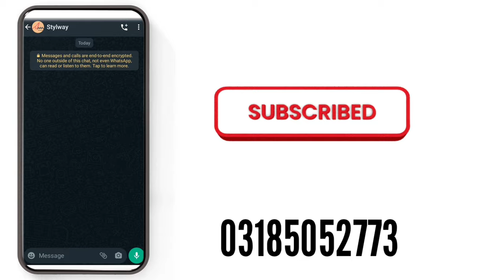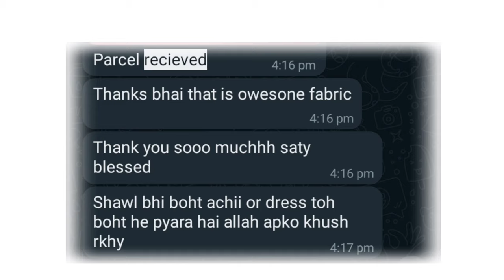Pure Pashmina - Cashmere Wrap and Shawl | Winter 2023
Pure pashmina shawl - Cashmere wrap - scarf -stoles  pashmina shawl , Pashmina shawl winter 2023 | Price of pashmina shawl What is pashmina ? , Price of pashmina shawl , Pashmina shawl winter 2023 , How to Buy REAL Cashmere ? , what is so special about pashmina ? , How to find genuine Kashmiri Pashmina ? ,
embroiderd pashmina shawl - pashmina shawl 2023 - Kashmiri pashmina shawl 2023 , latest pashmina shawls winter 2023 - new pashmina shawls design
shawls |  Pashmina shawl - Kashmiri pashmina shawl winter 2023
Pure pashmina shawl , pashmina kani shawl , pashmina shawl price in pakistan , pashmina shawl wholsale price , pashmina shawl winter collection 2023 ,

pasmina shawl price
kashmiri & pashmina Shawl Prices China Market Rawalpindi Pakistan 2023
| New Designs
0:00 Pure pashmina shawl
1:00 cashmere pashmina
2:00 pashmina scarves - wrap stoles
3:00 pure pashmina shawl price
4:00 pashmina shawl winter 2023

Pashmina refers to a fine variant of spun cashmere, the animal-hair fibre forming the downy undercoat of the Changthangi goat.[1][2] The word pashm means "wool" in Persian, but in Kashmir, pashm referred to the raw unspun wool of domesticated Changthangi goats.[2] In common parlance today, pashmina may refer either to the material or to the variant of the Kashmir shawl that is made from it.[3] Both generic cashmere and pashmina come from the same goat, but generic cashmere ranges from 12–21 microns in diameter, whereas pashmina refers only to those fibres that range from 12–16 microns
The material gained prominence through its use in the Kashmir shawl. In Mughal times, this was used as an indicator of rank and nobility. In 1526, Babur (1483–1530) founded the Mughal Empire in India, and established the practice of giving khilat (or "robes of honour", typically made of expensive fabric) to members of their durbar to indicate high service, great achievement, or royal favour.[5] In his time, the Mughal khilat was a set of clothes, which could include a turban, long coat, gown, fitted jacket, sash, shawl, trousers, shirt, and scarf.[6] One or all of these could be made of pashmina and embroidered in gold cloth.[6] In 1568, Kashmir was conquered by Babur's grandson Akbar.[6] In Akbar's time, a pair of pashmina shawls were an expected part of khil'at ceremonies.[6] From the 16th to the early 20th centuries, the Safavid, Zand, and Qajar emperors of Iran also wore pashmina and gifted Kashmir shawls as khilat within their political and religious practices.[6]
Pashmina blankets were also vital additions to a wealthy woman's dowry in India, Pakistan and Nepal.[7] In nineteenth-century English writing, despite the fact that shawls were worn by men, Kashmiri shawls became coded as women's luxuries. They acquired the status of heirlooms, worn by a girl on her marriage and coming-of-age,[8] and as heirlooms that women would inherit rather than purchase.[9] Since English law restricted women's abilities to inherit land, the Kashmir shawl served as an item of high exchange value that a woman could carry.[9] In France, the pashmina Kashmir shawl gained status as a fashion icon through Empress Joséphine's enthusiastic use.[10] These shawls suited the French well, providing the needed warmth, while adding visual interest to white French gowns through the traditional teardrop buta pattern and discreet floral motifs.[10] The shawl became a symbol of French bourgeois status from the Bourbon Restoration (1815–48) through the Second French Empire (1852–70). As a class marker, it fulfilled 19th century French tastes because it looked rich, had extensive ornamentation, artistic qualities, and was made of expensive raw materials.[6Goats used for pashmina shed their winter coat every spring. One goat sheds approximately 80–170 gram (3–6 ounces) of the fibre. In the spring (the moulting season), the goats naturally shed their undercoat, which regrows in winter. This undercoat is collected by combing the goat, not by shearing, as in other fine wools. A traditional producer of pashmina wool in the Ladakh region of the Himalayas are a people known as the Changpa.
pure pashmina embroided shawl
 orignal pashmina shawl winter 2023
latest kashmiri pashmina shawl design 2023 , pashmina ,  kani shawl 2023